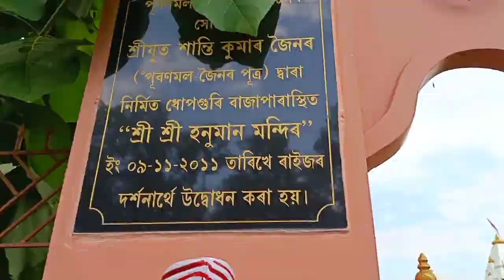শ্ৰী শ্ৰী হনুমান মন্দিৰ | ৰাজাপাৰাৰ সুন্দৰ পৰিৱেশৰ মাজত অৱস্থিত | Uncut vlogs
বন্ধুসকল কি খবৰ আপোনালোকৰ ???

আজি মই ভিডিওটোত আপোনালোকক আমাৰ কাষতে থকা ৰাজাপাৰা নামৰ ঠাই ডোখৰৰ এটা সুন্দৰ পৰিৱেশৰ মাজত অৱস্থিত একমাত্ৰ শ্ৰী শ্ৰী  হনুমান মন্দিৰ আপোনালোকক দেখুৱাবলৈ চেষ্টা কৰিছোঁ আৰু মোৰ বিশ্বাস ভিডিঅ'টো চোৱাৰ পাছত আপোনাৰ মনটো মোৰ দৰে শুদ্ধ হৱ আৰু ধাৰ্মিক ভাব এটা স্বতস্ফূৰ্ত ভাৱে জাগি উঠিব । সময় থাকিলে কেতিয়াবা আপোনালোকেও দৰ্শন কৰিব নিশ্চয় ভাল লাগিব আপোনালোকৰো ।

লগতে মই বিশেষ ভাবে ধন্যবাদ জনাইছো শ্ৰীযুত শান্তি কুমাৰ জৈন ডাঙৰীয়া দেৱক , তেখেতে ইমান ধুনীয়া এটা উপহাৰ এটা আমাৰ ৰাইজৰ কাৰণে দিয়াৰ বাবে ।

ধন্যবাদ ।